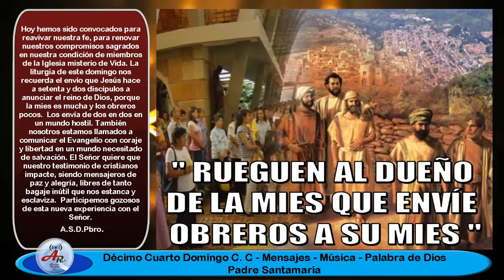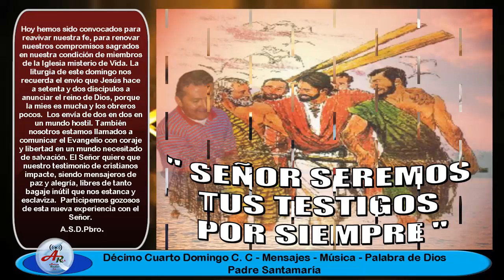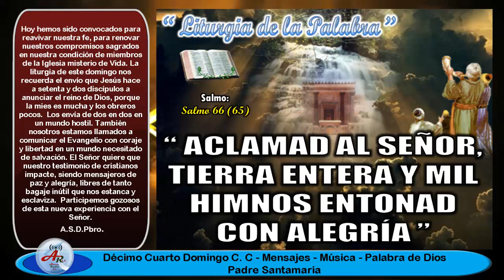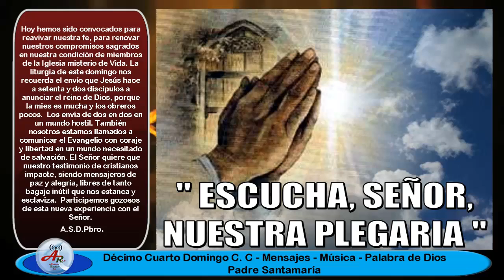DECIMO CUARTO DOMINGO DE TO CICLO C MENSAJES MUSICA DEL PADRE SANTAMARIA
espiritualidad | Hoy hemos sido convocados para reavivar nuestra fe, para renovar nuestros compromisos sagrados en nuestra condición de miembros de la Iglesia misterio de Vida. La liturgia de este domingo nos recuerda el envío que Jesús hace a setenta y dos discípulos a anunciar el reino de Dios, porque la mies es mucha y los obreros pocos. Los envía de dos en dos en un mundo hostil. También nosotros estamos llamados a comunicar el Evangelio con coraje y libertad en un mundo necesitado de salvación. El Señor quiere que nuestro testimonio de cristianos impacte, siendo mensajeros de paz y alegría, libres de tanto bagaje inútil que nos estanca y esclaviza. Participemos gozosos de esta nueva experiencia con el Señor. (A.S.D.Pbro)